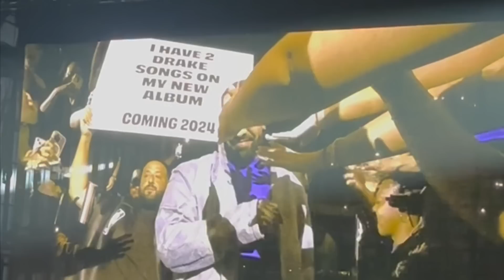VLOG SEMANAL - Concierto + Cambio de look + MUDANZA ♡ | Somos unas señoras con casa! 🏡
Amores vaya semanita que llevamooooos 🎫🏡📦💇🏼‍♀️☔️  Concierto de Drake, cambio de look, mudanza… UNA LOCURAAAA

Sinceramente pensé que no tenía suficiente contenido de calidad ni tiempo para haceros un vlog esta semana, pero me comprometí a no saltarme ninguna así que hice todo lo posible para traeros esto hoy 🤝

SOY UNA SEÑORA CON CASAAAAAA!
Os gusta más mi casa nueva o el apartamento de antes??? OS LEO 👀🌇🌃

Os amooooo ♡ ♡ ♡

MÚSICA USADA:
Músico: Philip E Morris